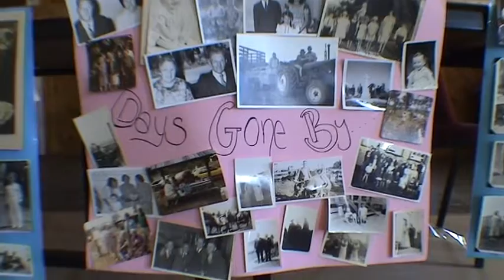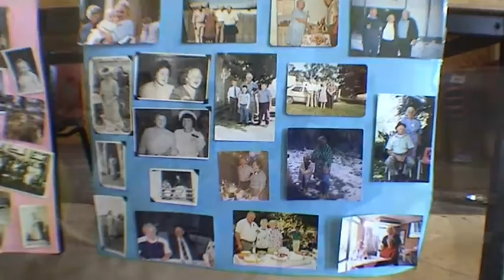Esma Paterson (nee Monk) - 80th Birthday Celebrations - Krambach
On the 25th February 2006, friend's and family joined together in Krambach, New South Wales to celebrate Esma Paterson's 80th birthday.